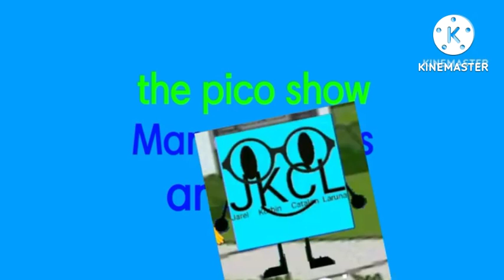Manoel James Logo Bloopers 2 Part 1 Takes 1 - 8